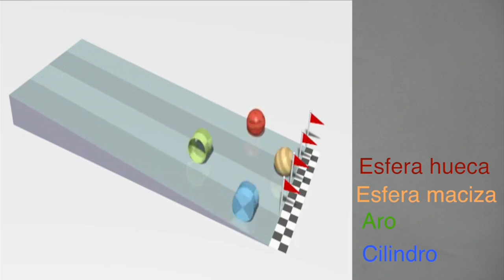Dinámica 17: Momento de inercia de las ruedas ( II )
Cómo podemos disminuir el momento de inercia de las ruedas y cómo influye en nuestro rendimiento